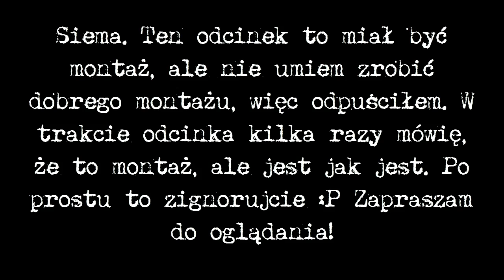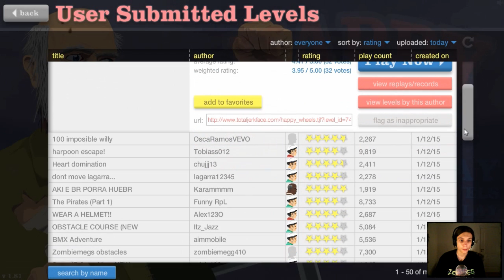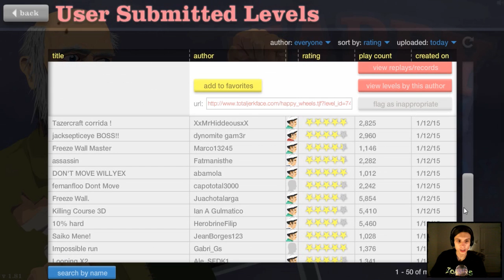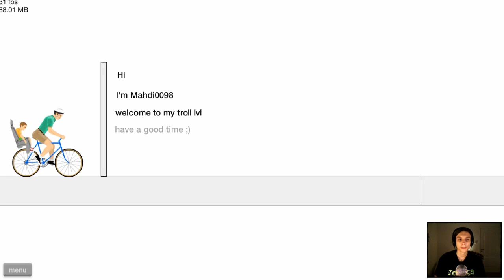Happy Wheels #27 - Najlepszy montaż pod słońcem